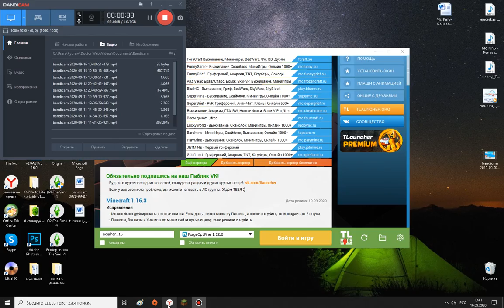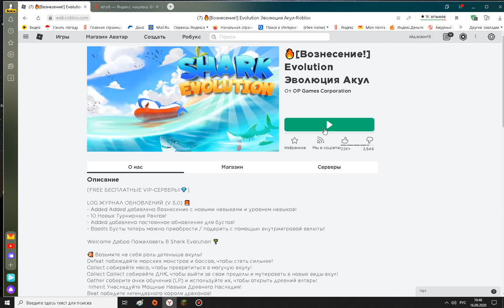даже админ в шоке что мне выпало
даваете дабём 15